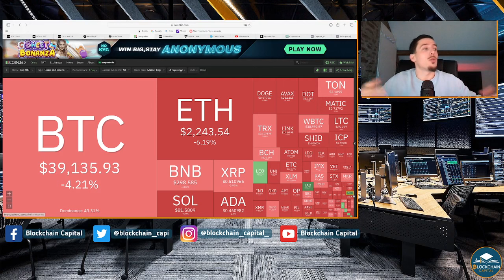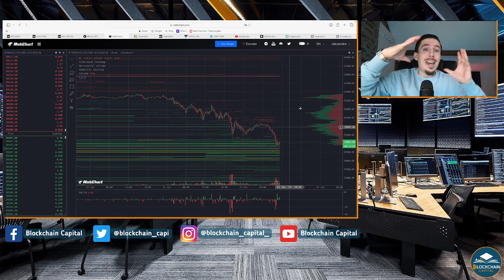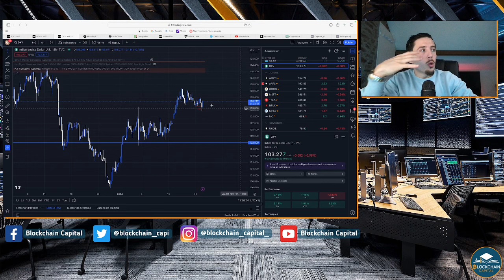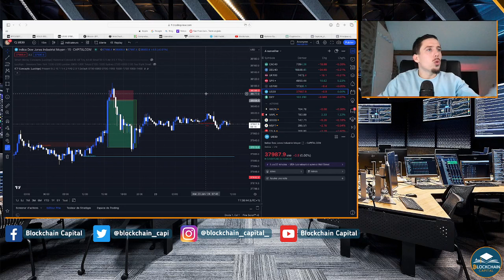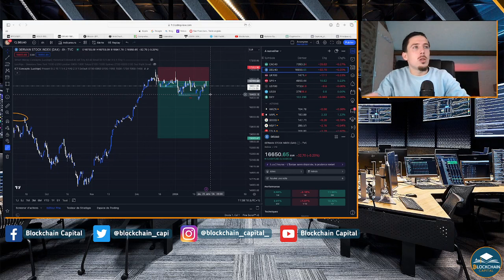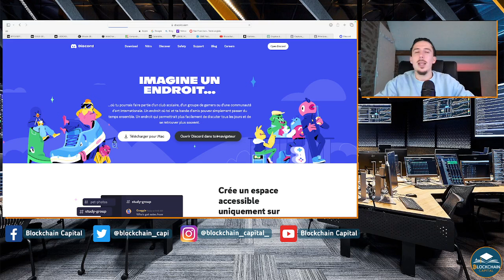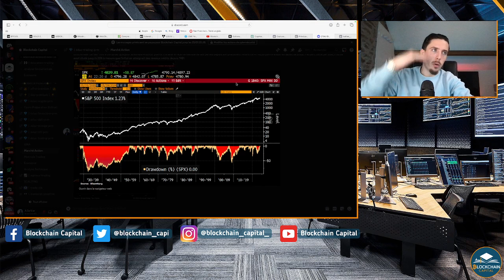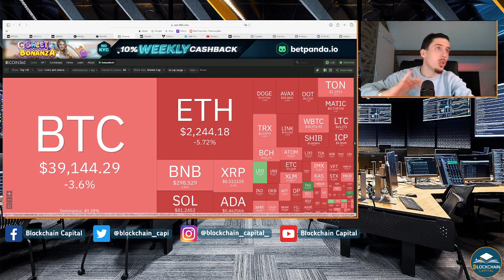BITCOIN en CHUTE LIBRE !!! Mes plans pour la semaine !! 😱📈📉